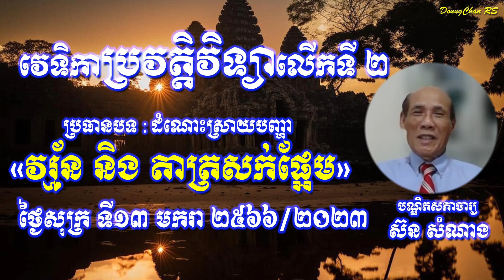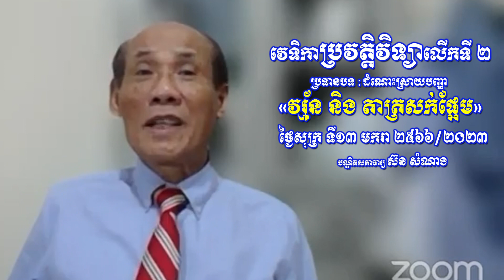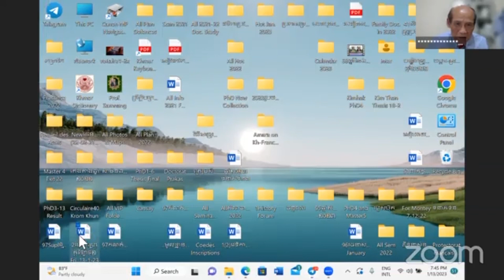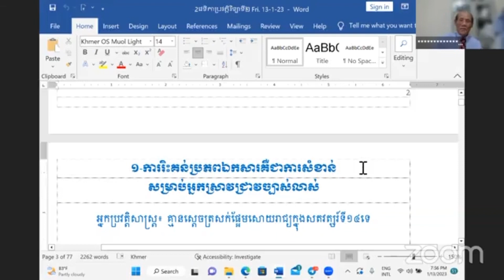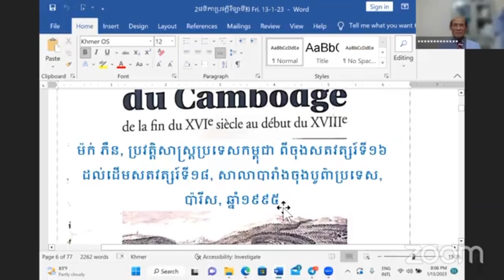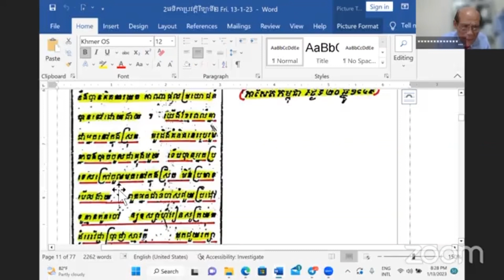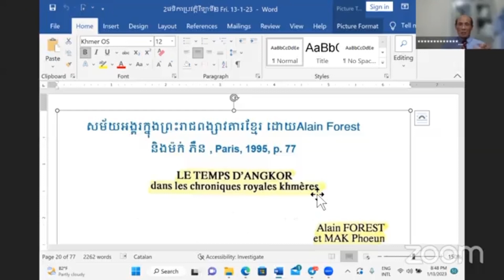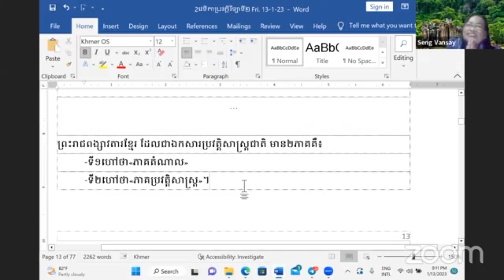ដំណោះស្រាយបញ្ហា «ពាក្យវរ្ម័ន និង តាត្រសក់ផ្អែម» បណ្ឌិតសភាចារ្យស៊ន សំណាង